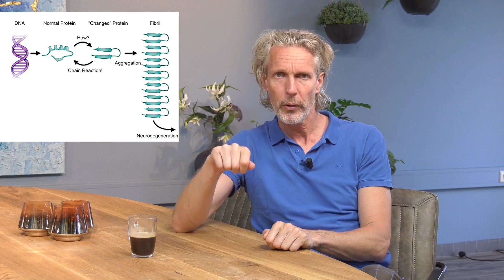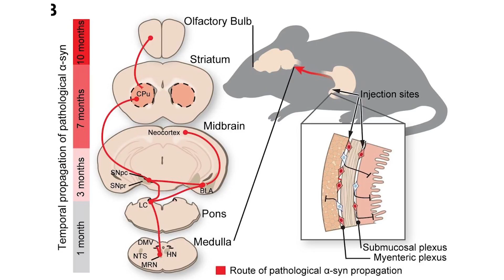Muizenstudie naar parkinson en de darmen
Amerikaanse onderzoekers vonden in een studie onder muizen een belangrijke aanwijzing dat parkinson mogelijk in de darmen ontstaat. In deze video vertelt hoofdonderzoek Bas Bloem u meer over dit onderzoek.